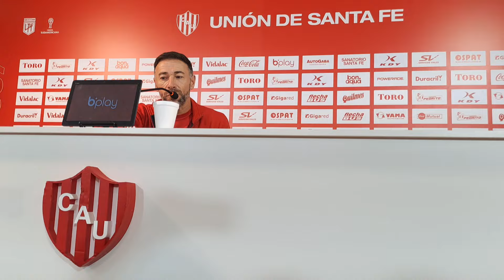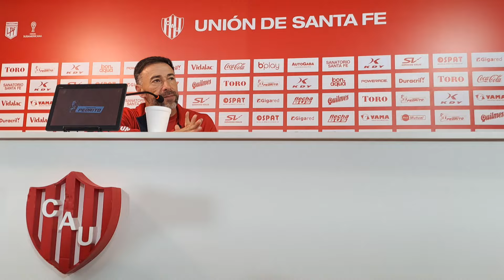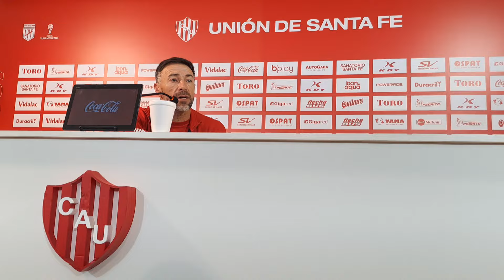CONFERENCIA DE PRENSA CRISTIAN "KILY" GONZÁLEZ - UNIÓN 0 CENTRAL CÓRDOBA 2 (LIGA PROFESIONAL 2024)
La palabra del entrenador tatengue luego de la derrota de Unión por 2 a 0 ante CentralCordoba de Santiago del Estero. Goles de Juan Meli y Manuel Palavecino. Fecha 17 de la LigaProfesional.